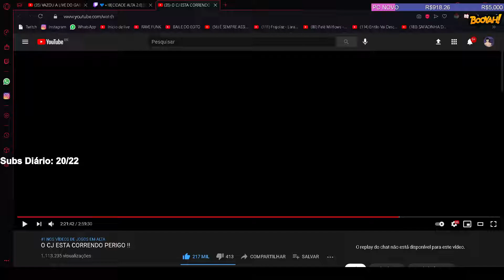mudinhoxd - Mudinho-chan 😳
Canal: mudinhoxd
Categoria: Grand Theft Auto V
clipped by gabest_